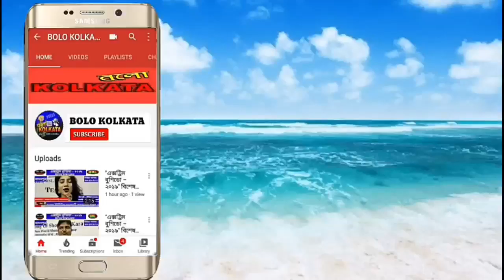কবিতার ছলে NRC ,CAA ও NPR প্রতিবাদ সভা, গোবিন্দপুর